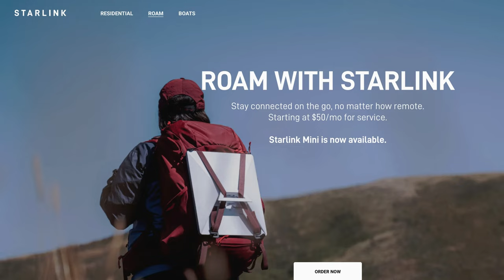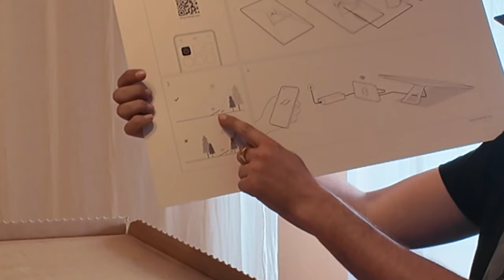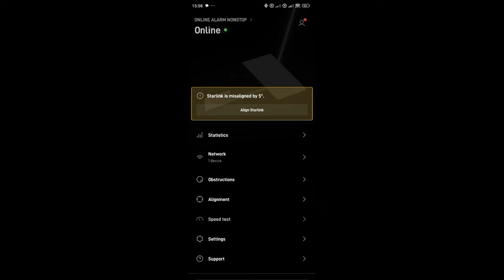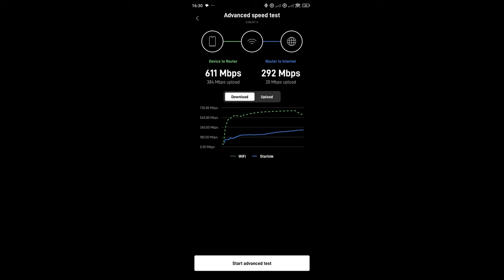STARLINK TEST - INTERNET Z HVIEZD pre kazdeho a všade - Aký si vybrať, Návod, SUPER RÝCHLOSŤ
a taktiež tu na YouTube.
V prípade otázok ma neváhaj kontaktovať.
Do dnešného dňa som maximálne spokojný so Starlinkom, ktorý mi doslovne zmenil život čo sa týka internetu v domácnosti na mieste, kde s internetom bol super problém. Starlink od Elona Muska Vám pomôže vyriešiť situáciu kdekoľvek na svete, kde je prístup k internetu zlý. Má to svoje zákonitosti ktoré som rozobral vo videu.

Dopredu upozorňujem že nie som IT expert a veci hovorím ako laik ktorý porovnáva tvrdé dáta s rýchlostných testov. Preto ak som povedal niečo nepresne v názvoch, budem rád keď to zoberiete do úvahy.
Ďakujem a dúfam že Vám to pomôže. Aj Vy môžete mať internet na chalupe, dome ale aj na vrchu hôr alebo na púšti.
To je Starlink.
Daj dober - Popojdem MB.

Satalit vo videu je - Starlink Standard ( najvýkonnejší model) a taktiež adaptér na rúru na prichytenie .

Svoj Starlink si môžeš kúpiť na a taktiež si stiahnuť App Starlink vo svojom telefóne.

0:00:00 - 0:02:29 Čo je STARLINK
0:02:29 - 0:05:51 Aký STARLINK si vybrať?
0:05:51 - 0:13:30 Ceny a dôležité informácie
0:13:30 - 0:17:03 Bude fungovať STARLINK u teba?
0:17:03 - 0:23:03 Ako namontovať STARLINK - návod
0:23:03 - 0:27:41 UPOZORNENIE/VAROVANIE
0:27:41 - 0:33:27 Obsah balenia STARLINK STANDARD
0:33:27 - 0:41:21 Výsledok/SPEED TEST/priebeh inštalácie